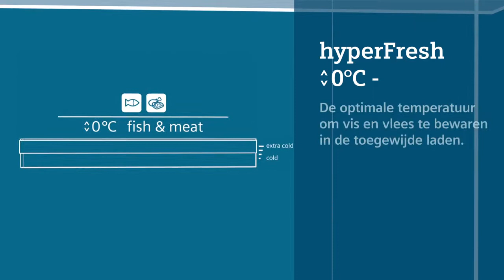Siemens koelkast met hyperFresh 0 graden | De Schouw Witgoed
Houd groente en vlees langer vers met hyperFresh 0 graden! Ontdek hoe het werkt.